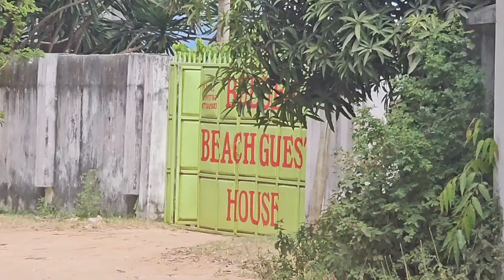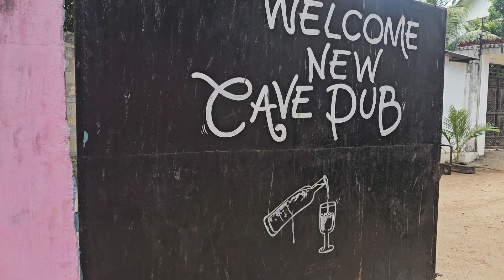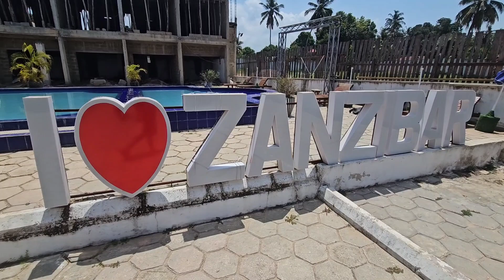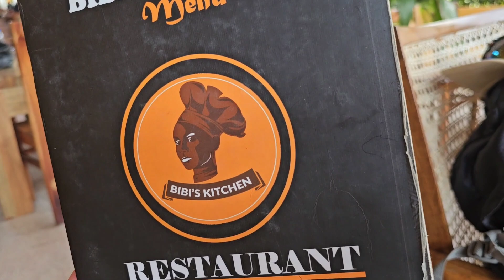Zanzibar Prawdziwe oblicze Port rybacki, hotel bez wody, pyszne jedzenie i szpital przy plaży BUBUBU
Zanzibar Prawdziwe oblicze Port rybacki w BUBUBU, hotel bez wody, pyszne jedzenie i szpital przy plaży
Obalamy mity braku alkoholu